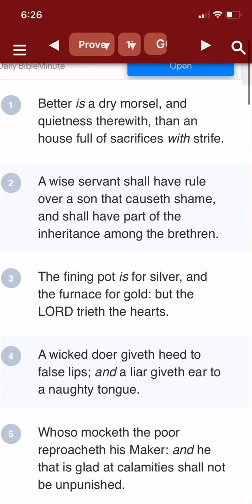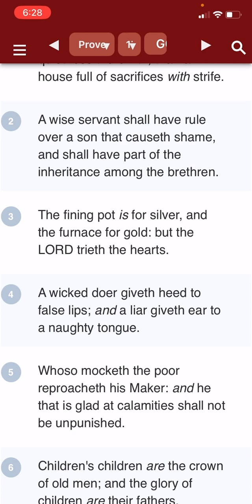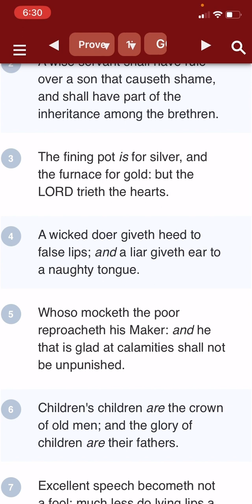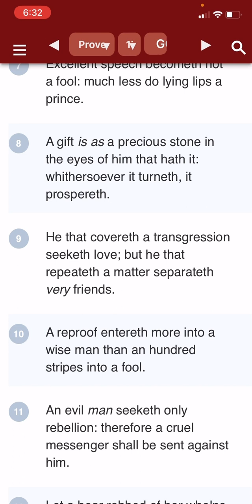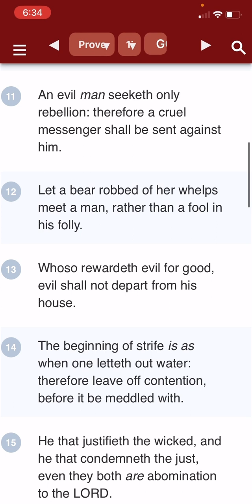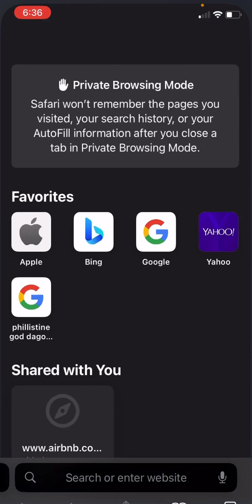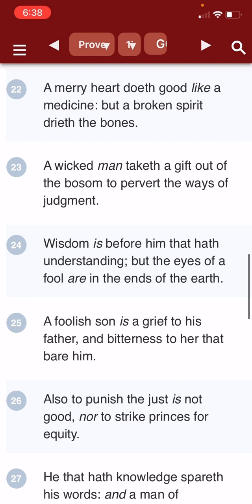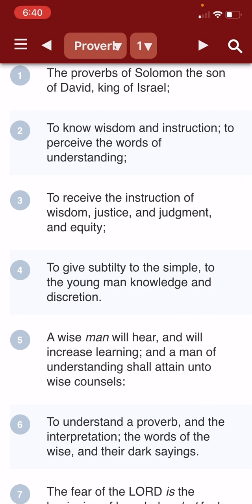Words Of Wisdom Ep. 3: Proverbs 17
Words of biblical wisdom used

“To know wisdom and instruction; to perceive the words of understanding;
To receive the instruction of wisdom, justice, and judgment, and equity;
To give subtilty to the simple, to the young man knowledge and discretion.
A wise man will hear, and will increase learning; and a man of understanding shall attain unto wise counsels”

Proverbs 1:2-5